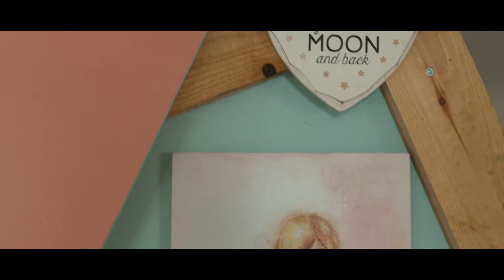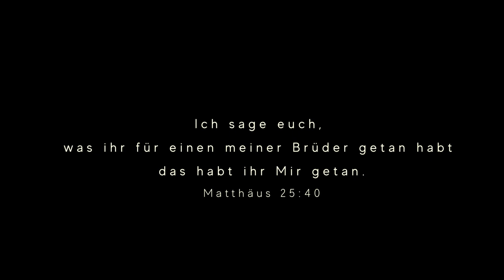Jesus weitergeben | Kurzfilm | Momentum Church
Kurzfilm der Arise Shine 2020